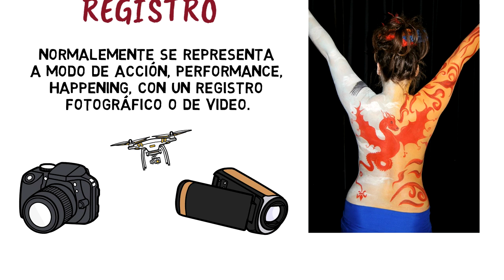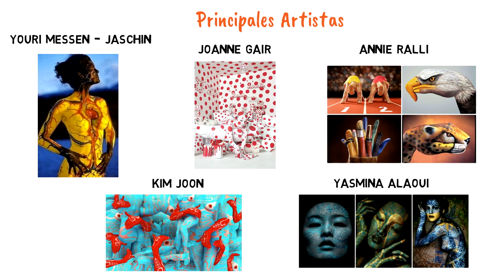Body Art - Arte Corporal - ¿Qué es?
Video en donde aprenderás y conocerás sobre Arte Corporal. Definiciones. Ejemplos en imágenes y videos.
Agradecimientos por las fotografías utilizadas:
Foto de Bestbe Models en Pexels
Foto de Nadezhda Diskant en Pexels
Foto de Isabella Mariana en Pexels
Foto de Ivan Siarbolin en Pexels
Foto de Victoria Borodinova en Pexels
Vídeo de Mehndi Training Center en Pexels
Vídeo de cottonbro en Pexels
Vídeo de Pavel Danilyuk en Pexels
Foto de WARLEY VENANCIO en Pexels
Foto de marley taylor en Pexels